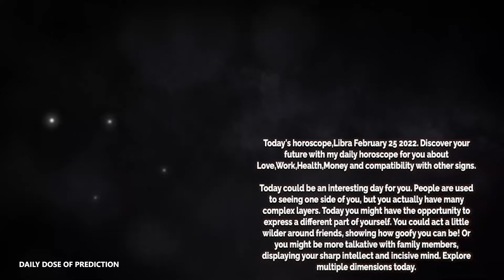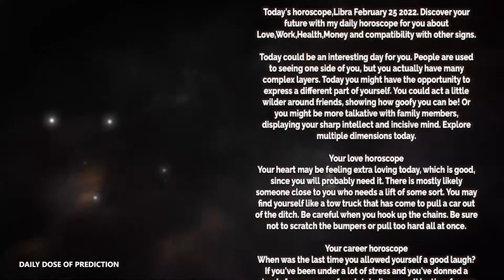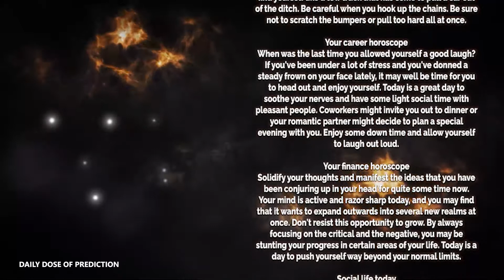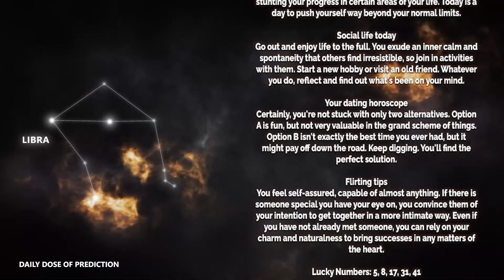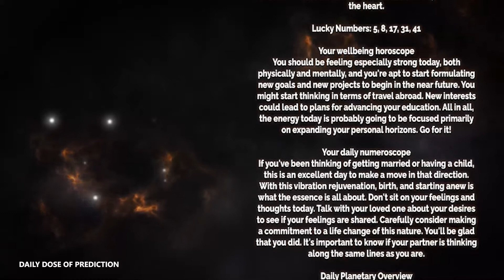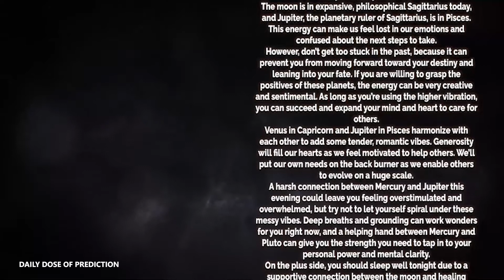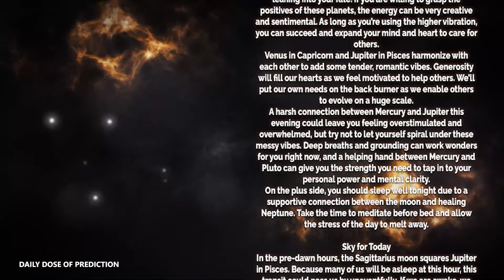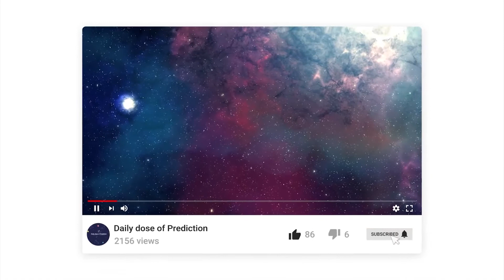Libra - Today Horoscope - February 25, 2022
Today's Horoscope Libra February 25, 2022. Discover your future with my daily horoscope for you, my dear Scorpio sign in love, work, health, money and compatibility with other signs. Free daily horoscope!

Libra Horoscope Today  February 25, 2022
Daily horoscope Libra 25 February 2022

Libra love horoscope February 2022